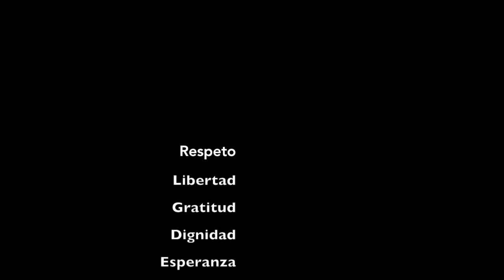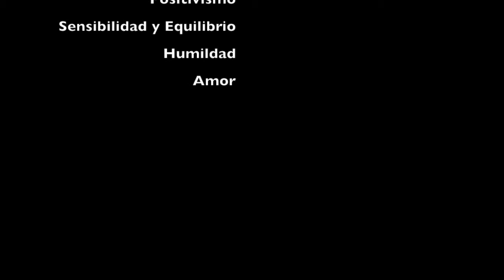The Music of Francisco Estévez Concert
Performances of the music of composer Francisco Estévez at Writ & Vision art gallery and book store in Provo, Utah on June 7, 2016.

0:09 Juego C
2:51 Wiegenlied
6:40 Estudio
17:27 Luisiadas
22:55 Selections from Partibach
32:15 Barciana
36:51 Selections from 19+1 Nanopreludios
48:55 Homenaje a Lorca

Organized by Glen Nelson and Nathan Thatcher with thanks to Brad Kramer.

Performers: Jennifer Welch-Babidge, Scott Holden, Kaitlin Rackham, Rachel Burton, Christina Parks, Mikayla Thatcher, Anthony Peña, Austin Lopez, Kevin Anthony, Nathan Adams, and Nathan Thatcher.

FRANCISCO ESTÉVEZ:
He was a friend of Benjamin Britten and a student of Oliver Messiaen. Born in Africa and raised in Spain, Francisco Estévez also studied with other masters of Contemporary Music in Europe: Francisco Calés, Cristóbal Halffter, Gerardo Gombau, Günther Becker, and Milko Kelemen. He attended the legendary summer New Music Institute at Darmstadt, the Robert Schumann Hochschule in Düsseldorf, the Center for Electronic Music at the University of Utrecht in the Netherlands, and the Conservatorio Superior de Sevilla. A winner of prestigious awards as a composer, Estévez was also a friend and collaborator with the groundbreaking electronic band, Kraftwerk. His voluminous catalog of compositions for orchestra, ensembles, solo instruments, voice, and electronics include works of pioneering innovation, fiery intelligence, and spiritual acuity (a number of his works quote directly from his deeply-held Mormon beliefs). Without question, he is among the very few illustrious composers of fine art music in the Church, ever.

A panel discussion and Q&A session followed the concert.